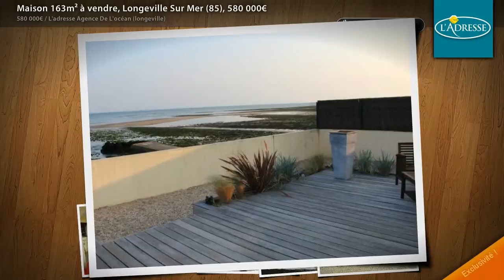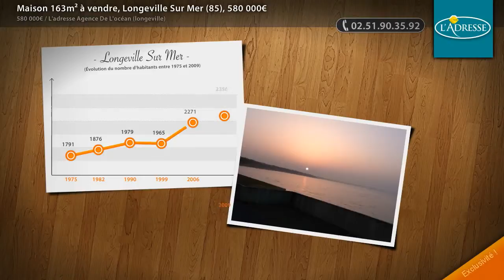Maison 163m² à vendre, Longeville Sur Mer (85), 580 000€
- Superbe villa en front de mer avec accès direct à la plage, aucun vis à vis, 163 m² environ habitable. Grand séjour/salon baigné de lumière, plein sud et vue sur l'océan, cuisine aménagée et équipée, 4 chambres, salle de bains, buanderie et garage 44 m² sur une parcelle de terrain de 836 m².   Réf 239

• AGENCE :
L'adresse Agence De L'océan (longeville) (Longeville Sur Mer)
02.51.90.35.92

• ANNONCE :
Type : maison
Surface : 163m2
Nb de pièce : 7
Référence : 239
DPE : 107 kWhep / m².an
GES : 32 kgéqCO2 / m².an